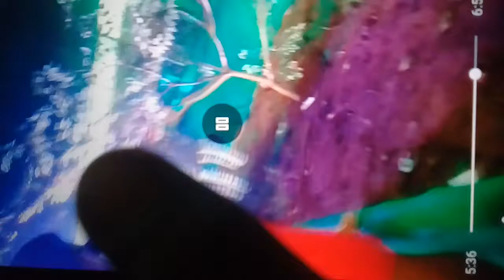Forest/ read the desc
pls turn the phone while watching